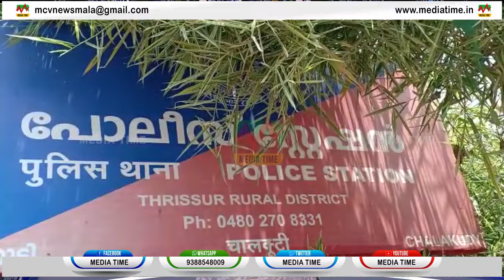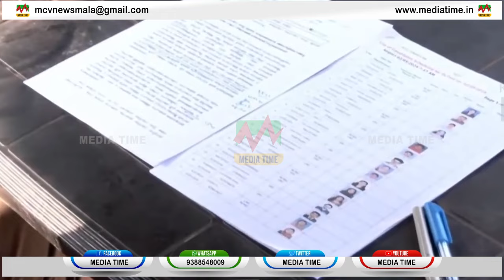News Time 04-05-2024